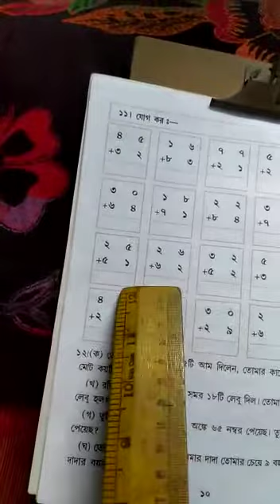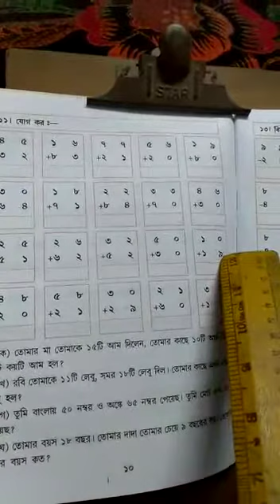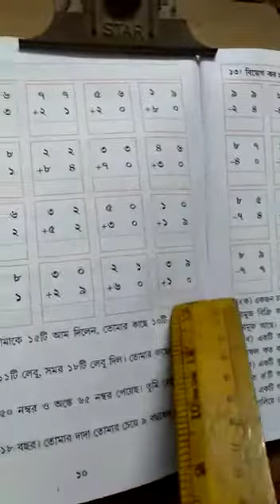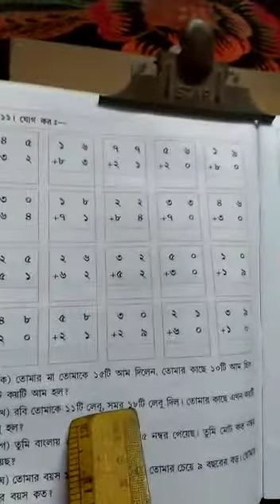ক্লাস ওয়ানের অঙ্কের ক্লাসে আজ করাবো ১০ পাতার শেষের যোগ অঙ্ক ।